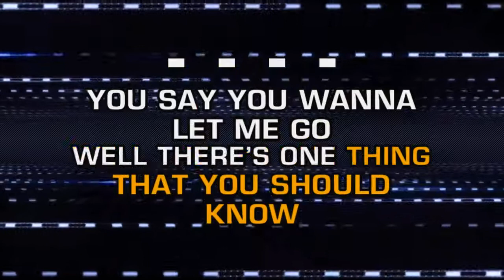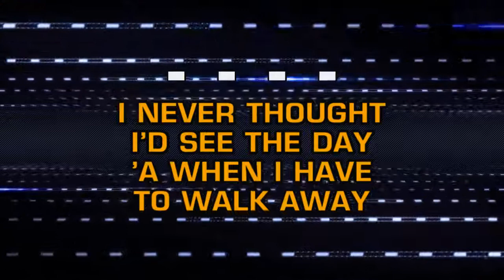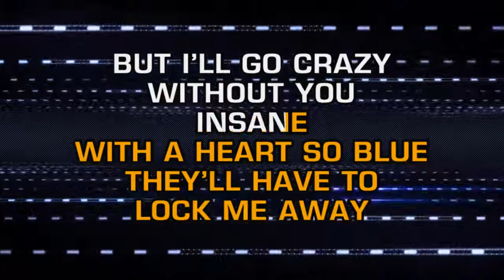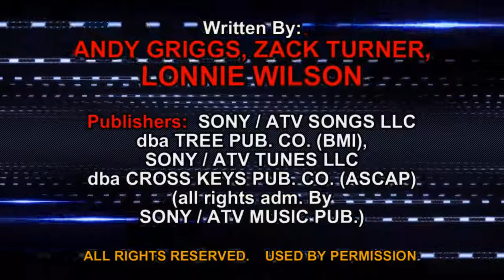Andy Griggs - I'll Go Crazy (Karaoke)